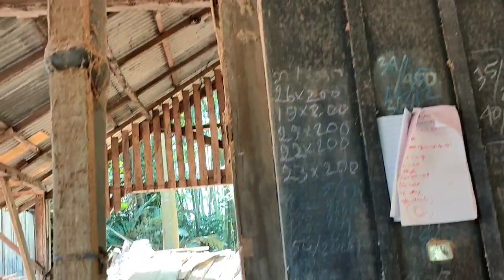Termahal..!! 1 milyar kayu purba terbesar didunia paling berbahaya disawmill